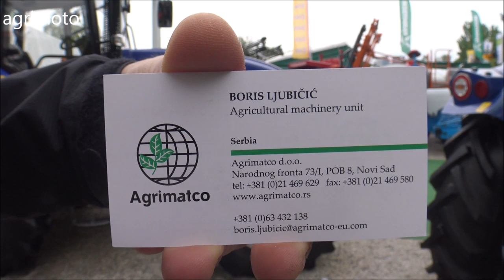The FARMTRAC 2020 tractors